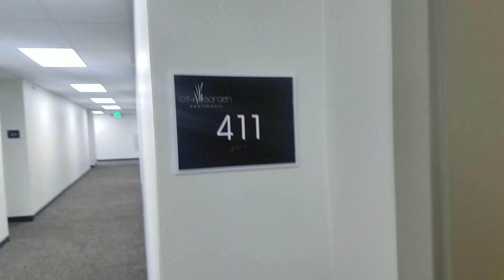Apartment checking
February 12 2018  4:48-53 Pm